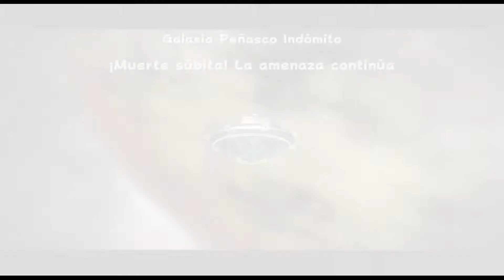Super Mario Galaxy - 026 - Galaxia Peñasco Indómito - ¡Muerte Súbita! La Amenaza Continúa